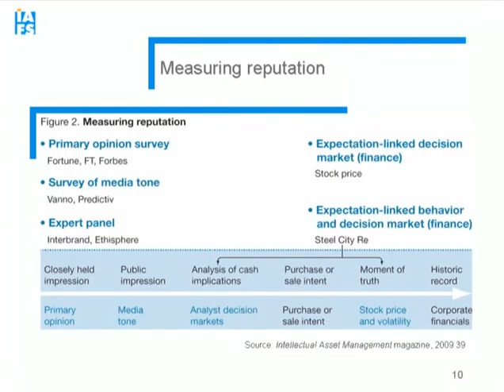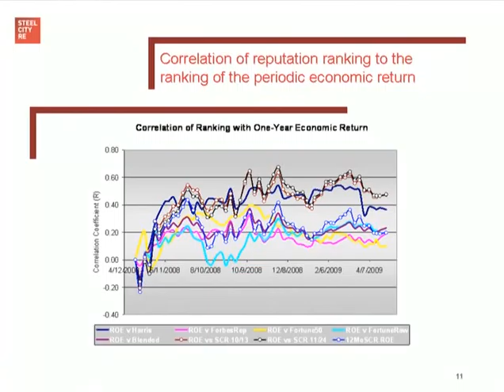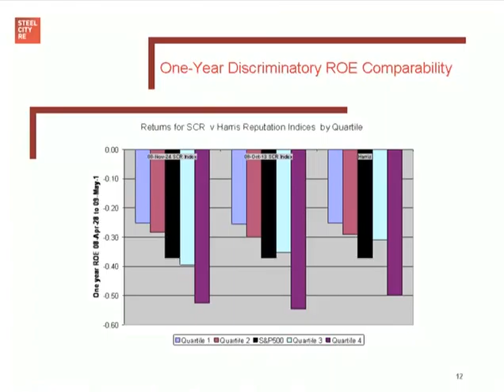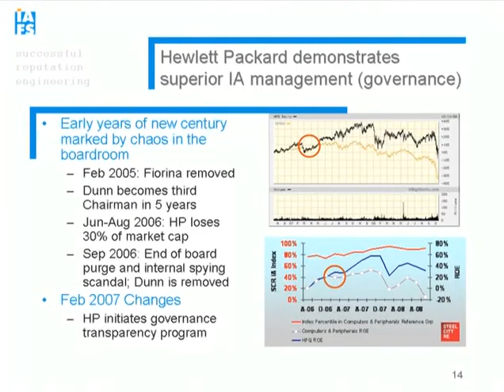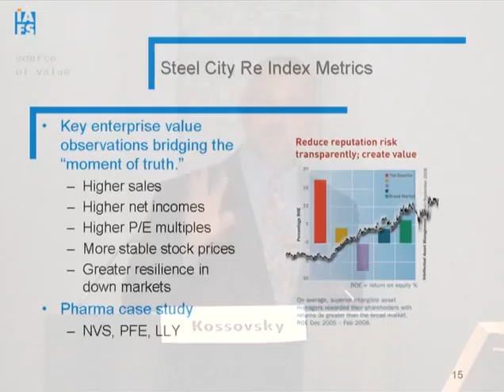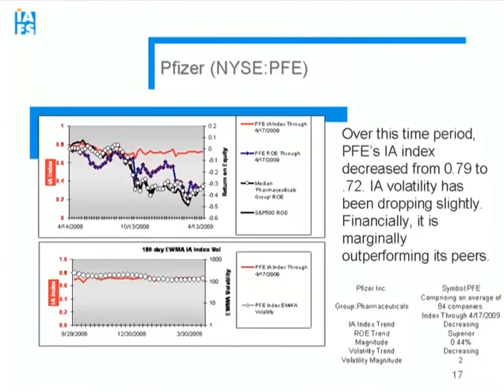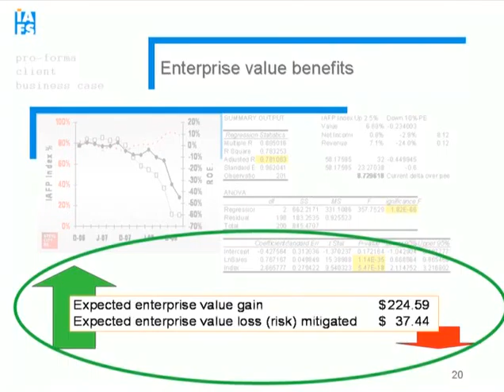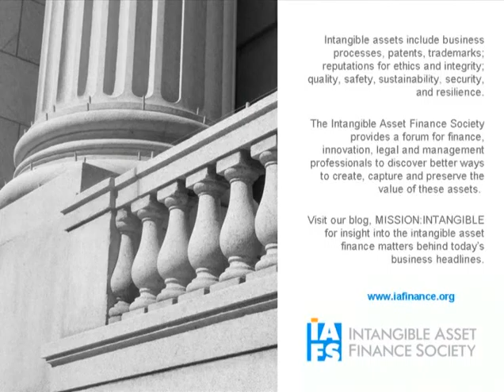Kossovsky's Speech_IPFI Launch Conference_PART 3